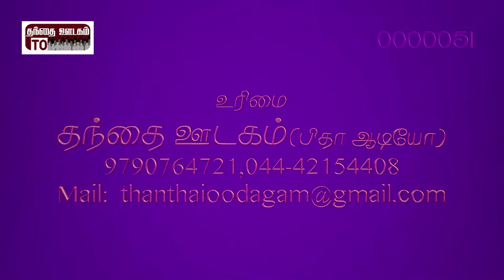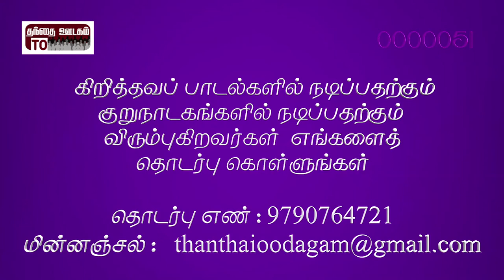Album: Chinna Cheinna Idhayamae|Song: Eppadi Nandri|Lyric, Music: Sis.Philo Jeyaraj| Jolly Abraham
Song : Eppadi Nandri Solven

Lyric : Sis. Philo Jeyaraj

Singer : Bro. Mr. Jolly Abraham